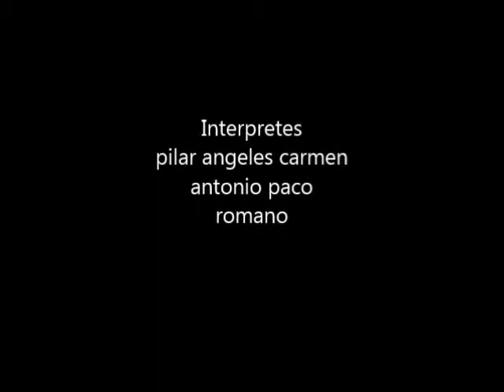Cortijo de canjaiar2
Una tarde entre amigos